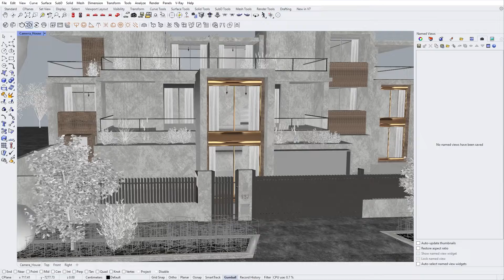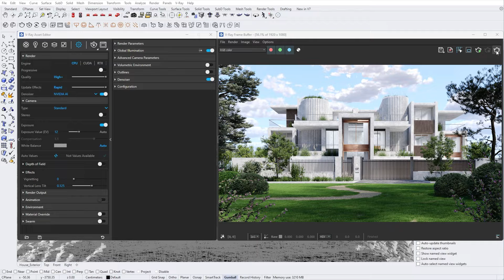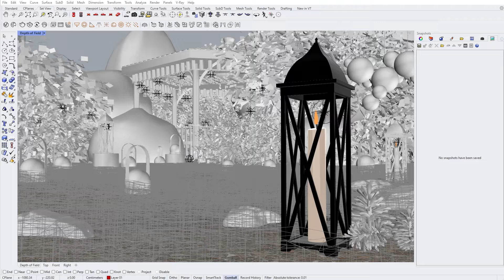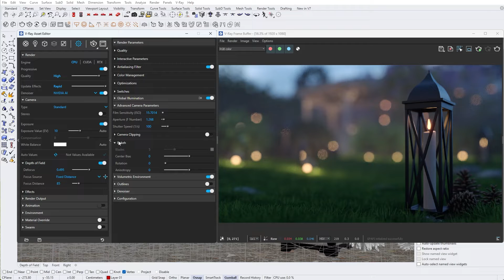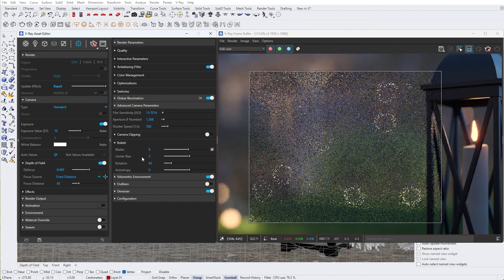Create captivating camera effects with V-Ray for Rhino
Learn useful camera tips in V-Ray for Rhino! Explore camera setup, depth of field utilization, and the Rhino snapshot feature. Discover techniques to modify camera exposure and white balance, eliminate perspective distortion in your composition, utilize the snapshots feature for the effortless creation of diverse lighting scenarios in your scene, and much more.